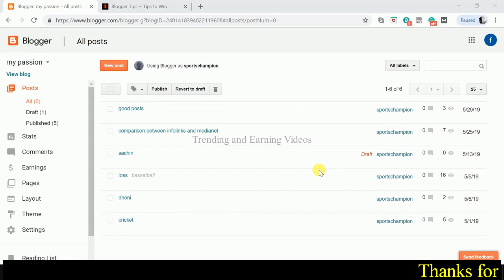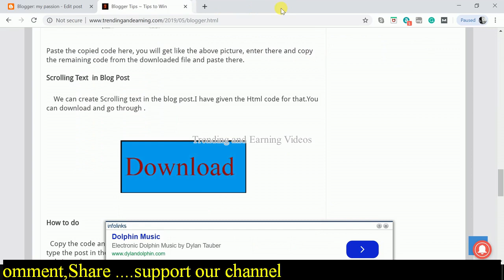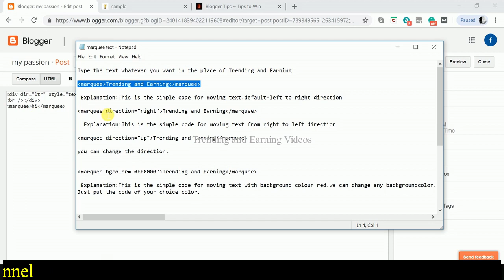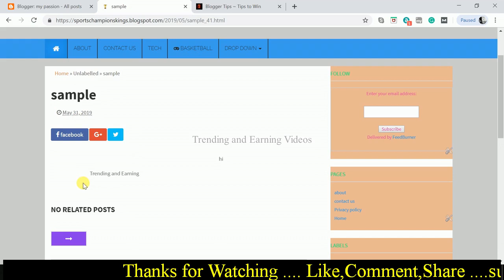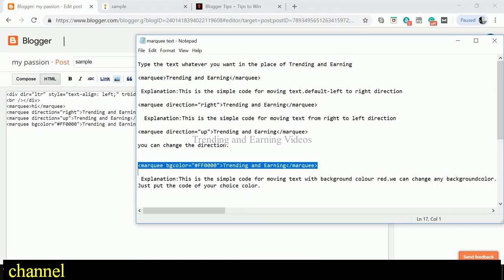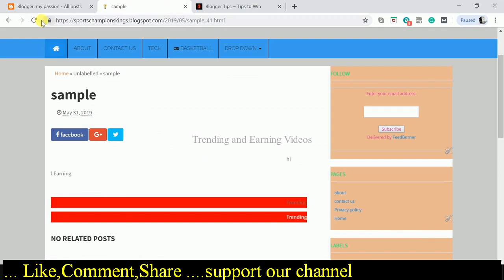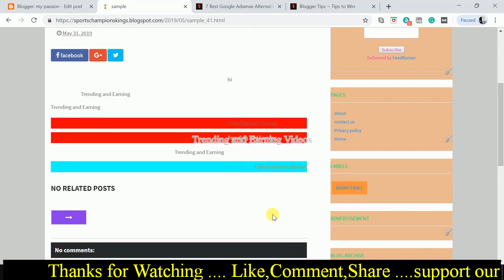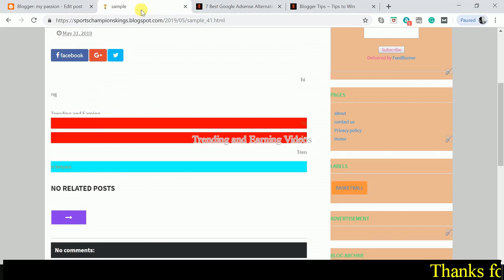How to Add Scrolling Text in Blog Post | Blogger Series #28 | Tamil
This video explains about how to Add Scrolling text in Blog Post.